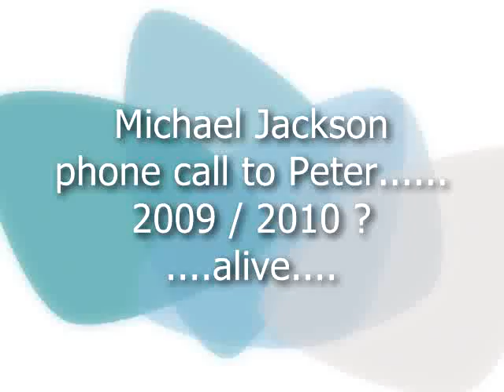Michael Jackson - phonecall....listen...is he alive? 2009 !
phonecall..